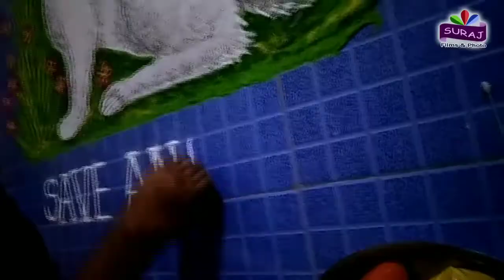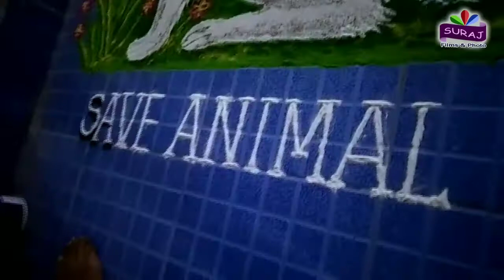3D rangoli powder color by Suresh odedara